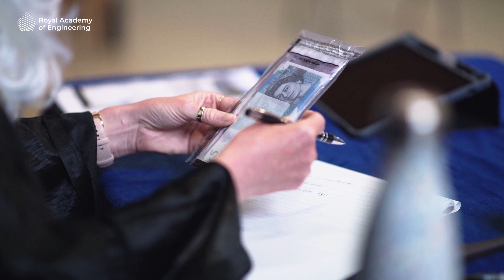Welsh Valleys Engineering Project - Deighton Primary School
Showcasing the impact of the Welsh Valleys Engineering Product at Deighton Primary School.

The Welsh Valleys have a long history of engineering and the Royal Academy of Engineering is keen to build on that heritage, supporting the untapped engineering potential within students in this area to build a skills base that will support many of the new engineering companies that are investing in South Wales. Our regional programme delivers focused STEM education support for students and teachers and provides career guidance. We see this as integral to transforming the community and raising aspirations in the region.

Our partnership approach draws together pupils from primary and secondary schools, further education colleges, employers, government and other key stakeholders to inspire and encourage more young people to study science, technology, engineering and mathematics (STEM) subjects in post-16 education. The programme enriches the curriculum, stimulates interest, and improves student attainment outcomes by bringing real-world engineering practice into the student experience. We are working together to encourage more people, especially young women and other under-represented groups to progress towards professional engineering and technician roles in local industry.